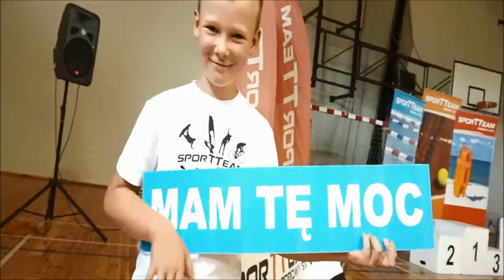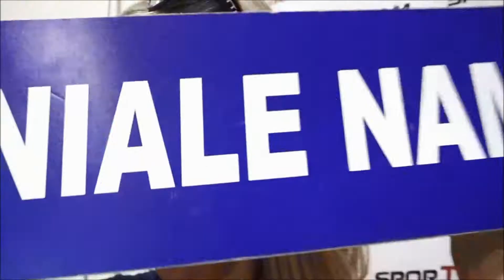GALA MISTRZÓW III LETNIEGO SPORTOWISKA SPORTTEAM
Czerwony dywan, ścianka sławy, pamiątkowe medale, klubowe koszulki i bluzy, świadectwa, dyplomy, nagrody i puchary! Sportteam ALLin, kończymy wyjątkowe Sportowisko - dziękujemy wszystkim za wspólne treningi, zabawę i wakacyjną sportową ucztę!:)

UCZYMY! ROZWIJAMY! BAWIMY! ..  z pasją!

Klub Sportteam:
..w każdym wieku i na każdym poziomie
- nauka i doskonalenia pływania
- zajęcia i treningi tenisowe
..w grupach i indywidualnie - zapraszamy

- organizujemy imprezy okolicznościowe, eventy plenerowe,
  imprezy integracyjne, pokazy..
- prowadzimy szkolenia z pierwszej pomocy i ratownictwa wodnego

- organizujemy i prowadzimy wyjazdy letnie i zimowe
  rodzinne oraz dla dzieci i młodzieży: Sportowiska i Familiady
- spływy kajakowe, rajdy rowerowe, wędrówki żeglarskie,
  windsurfing, szermierka, tenis, pływanie, skimboarding,
  stand up paddle, narty i snowboard, baseball, zawody..

Dołącz do nas! Zapraszamy!